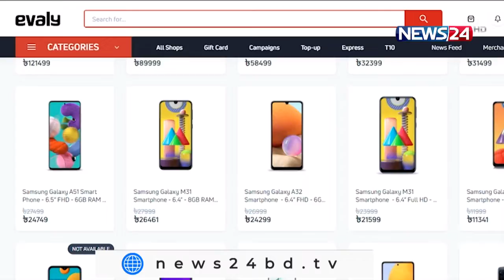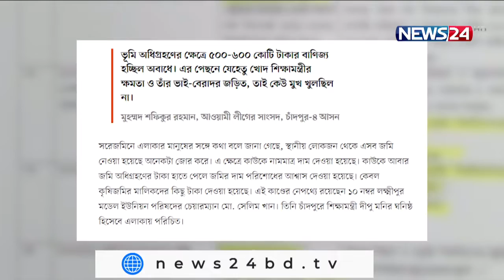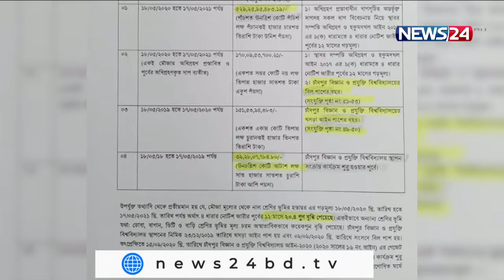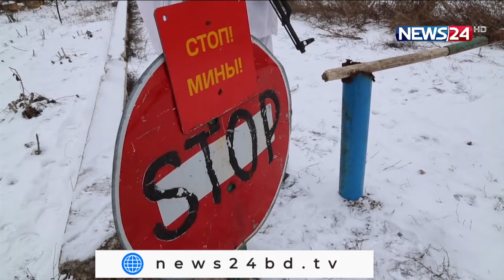NEWS24 বিরতিহীন সংবাদ at 9am News on 28th January, 2022 on News24 || 28Jan.22